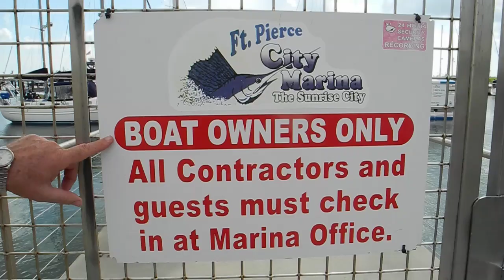Cruising 101 and Intro to Boat Systems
Join us in Florida for our next Boat Systems or Cruising 101 -FUNdamentals seminar Ask Captain Chris or click here for details and registration